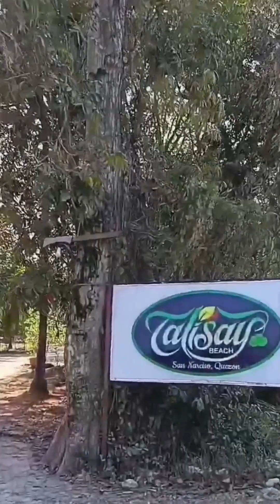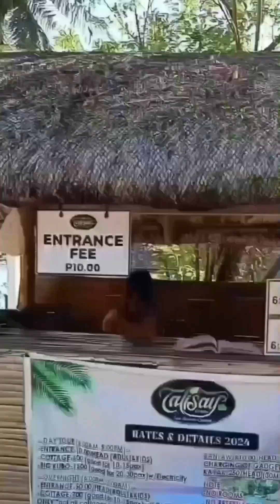BIRTHDAY CELEBRATION, TALISAY BEACH, SAN NARCISO, QUEZON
KUYA EDS TV6
Inay 67th Birthday, Talisay Beach San Narciso Quezon